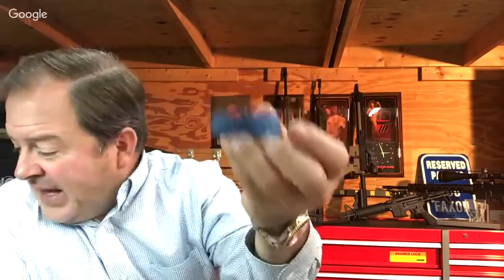Bob Faxon of Faxon Firearms Hank Strange Who Moved My Freedom Ep. 94